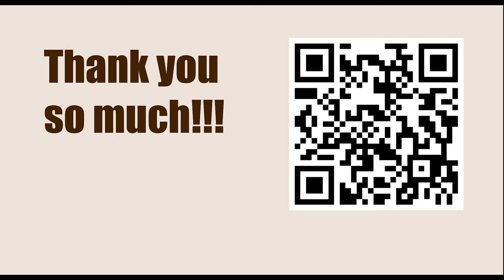Tata Steel Chess Tournament 2023 - Round 6 || Wesley So vs Vincent Keymer